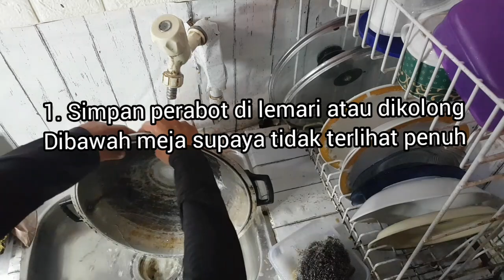Rutinitas pagi ini, siram tanaman, bikin sarapan, bebersih dapur dan kamar mandi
Assalamu alaikum warohmatulloh wabarokatuh
Alhamdulillah di kesempatan  kali ini emak mau sharing kegiatan emak di pagi hari

Cleaning motivation
Rutinitas pagi
kegiatan emak
Bebersih Rumah
Bebenah Rumah